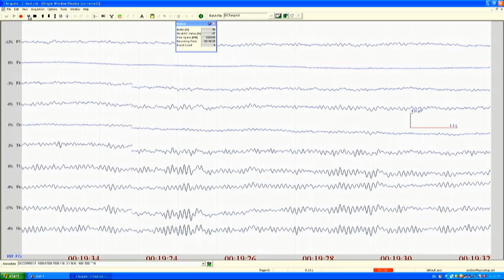The Marriage of Music and Medicine Prof Alan Harvey AMSA Convention 2018 1 of 3